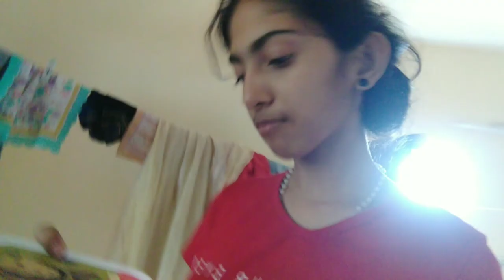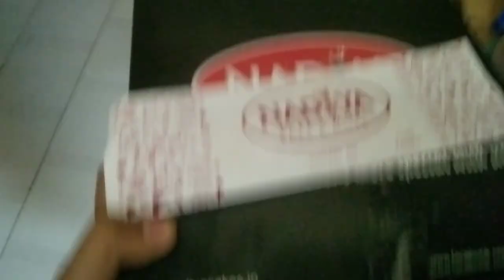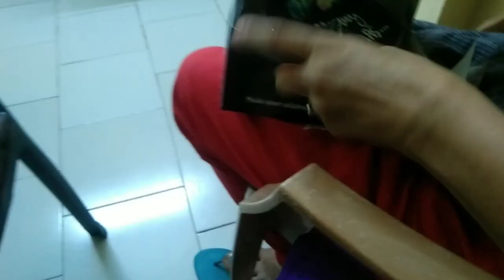Day in my Life aakano?? | Christmas Vlog✨🎅| M K BUDDIES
Hallo Guys 🥳🎉

Welcome to M K BUDDIES 🔥🔥

We didn't upload any long video after a long time .🥲
   Don't Worry😇

Today we bring up here about " CHRISTMAS VLOG "After a long time .⛄🎄🎅
It's A Special Video 📸👼
Today is the birthday of our baby Jesus 👼👶✝️♾️

   Here Our 2 YouTube Channels🔥🔥

So wait for all our video 🤩❤️
So we can make you Happy 🎉💫🎊

So .

Stay Home 🏠🌎
Stay Safe 💓🌎